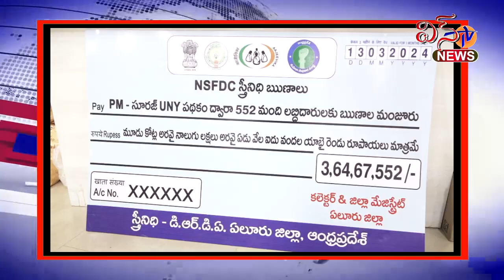ఏలూరు.కేంద్ర ప్రభుత్వంనిరుపేదలకు చేస్తున్న సంక్షేమ కార్యక్రమాలు సద్వినియోగంచేసుకోవాలి.జెసిలావణ్యవేణి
ఏలూరు... కేంద్ర ప్రభుత్వం నిరుపేదలకు చేస్తున్న సంక్షేమ కార్యక్రమాలు సద్వినియోగం చేసుకోవాలి... జెసి లావణ్య వేణిandrapradesh